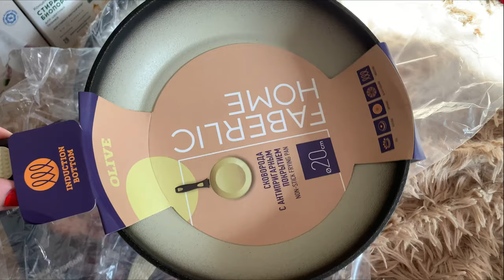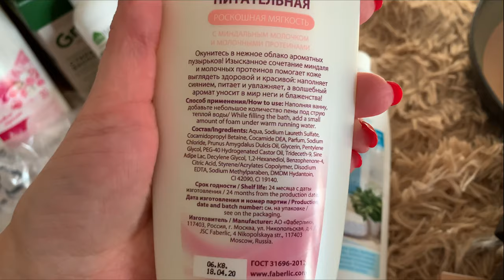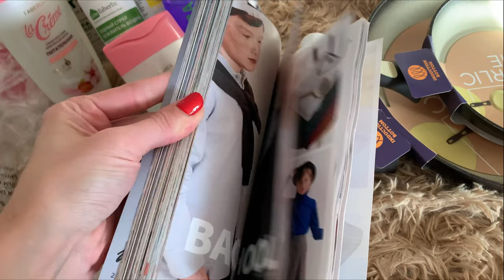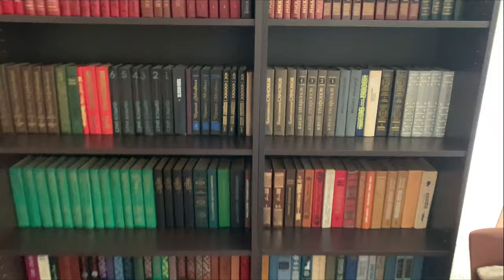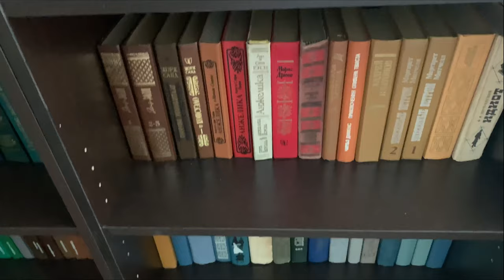ВЛОГ/ЗАКАЗ ФАБЕРЛИК/БРАСЛЕТЫ ИЗ НАТУРАЛЬНЫХ КАМНЕЙ/ДОМАШНЯЯ БИБЛИОТЕКА ГОТОВА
Сковорода с антипригарным покрытием, цвет оливковый, 20 см арт.11979
Сковорода с антипригарным покрытием, цвет оливковый, 28 см арт.11990
Ультракондиционер для белья Ароматерапия «Розовый бархат» арт.11855
Ультракондиционер для белья Ароматерапия «Золотая аргана» арт.11854
Ультракондиционер для белья Ароматерапия «Восточный пион» арт.11853
Концентрированный стиральный биопорошок для цветных тканей Home Gnome Greenly арт.11892
Концентрированный стиральный биопорошок для белых и светлых тканей Home Gnome Greenly арт.11891
Универсальный жидкий спрей-пятновыводитель арт.11151
Концентрированное средство для мытья посуды с древесным углем арт.11831
Средство чистящее для ванной комнаты универсальное арт. 11220
Водный спрей-освежитель воздуха «Солнечный ананас» арт.11811
Водный спрей-освежитель воздуха «Свежесть фруктов» арт.11332
Гель для душа «Антистресс» Botanica арт. 8755
Крем-пена для ванны питательная «Роскошная мягкость» La Creme арт.8639